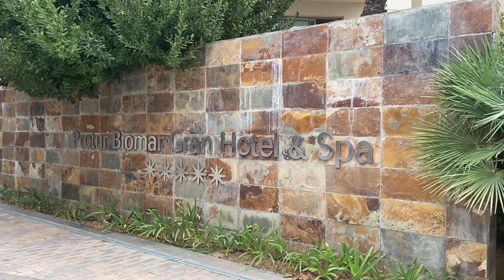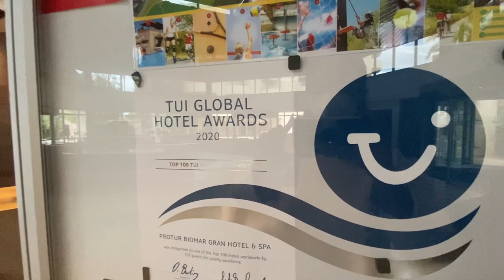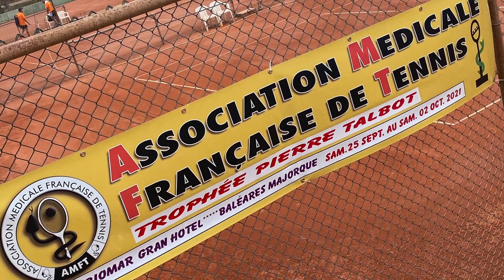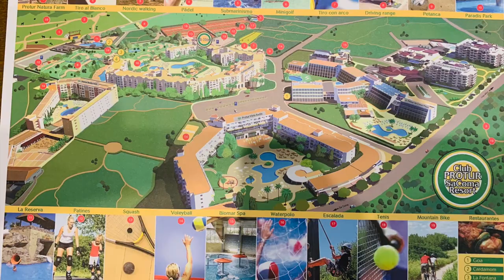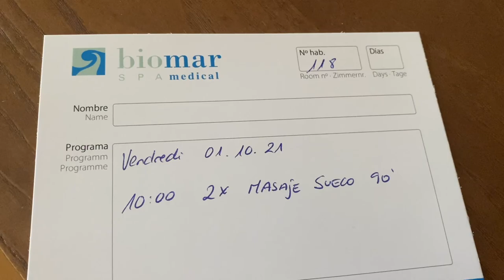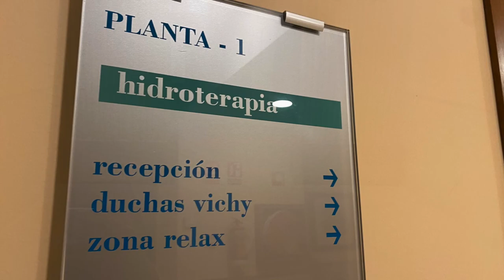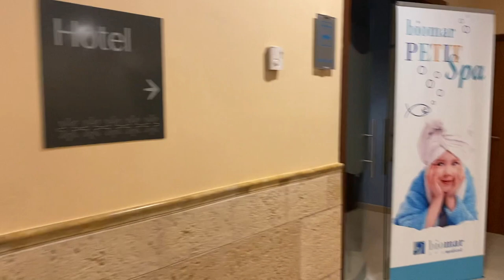Vlog🦋86 🇪🇸 EP.5🏨แนะนำโรงแรม⭐️⭐️⭐️⭐️⭐️Protur Biomar Sensatori Resort 2021❤️Sa Coma💛Majorque SPAIN 🇪🇸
Vlog🦋86 🇪🇸 EP.5🏨แนะนำโรงแรม2021⭐️⭐️⭐️⭐️⭐️
Protur Biomar Sensatori Resort - Sa Coma, Majorque SPAIN 🇪🇸
🙏สวัสดีค่ะเพื่อนๆที่น่ารักทุกคน
🏨Vlogนี้ขอแนะนำโรงแรม⭐️⭐️⭐️⭐️⭐️
🎀ผ่อนคลาย 💃🕺🏼สนุกสนาน 🎉เพลิดเพลินไปกับรีสอร์ท Protur Biomar Sensatori  🛍ร้านค้า
💆‍♀️สปาและสุขภาพ
🏨3500 ตรม.
🎾⛳️สปอร์ตคลับ

Détendez-vous, Amusez-vous et Profitez du Protur Biomar Sensatori Resort. Boutique. Spa & Wellness de 3500m². Sport Club Protur.